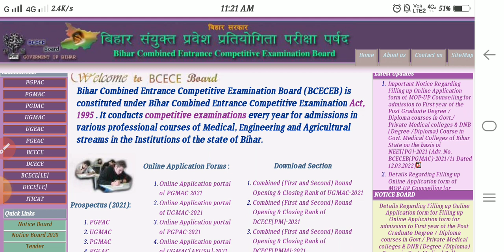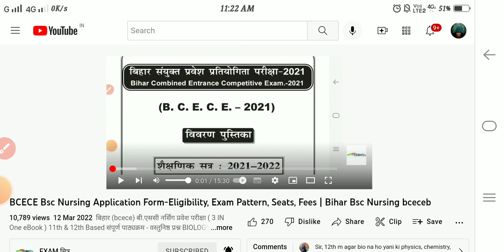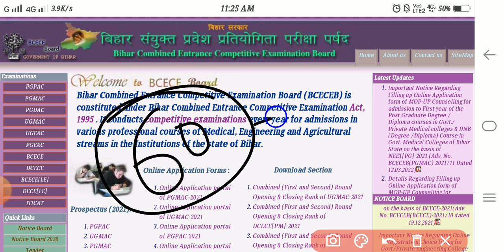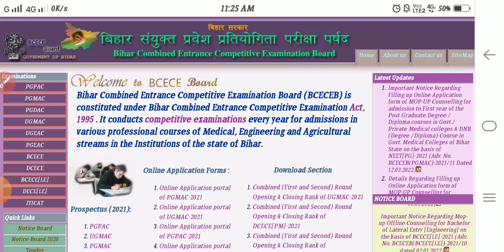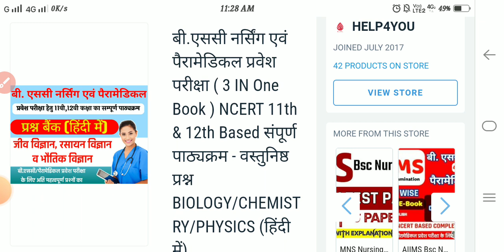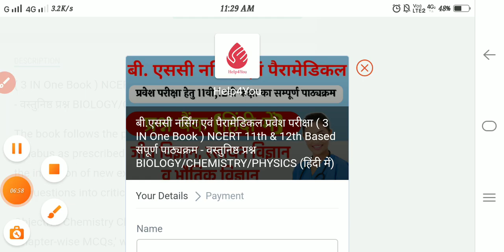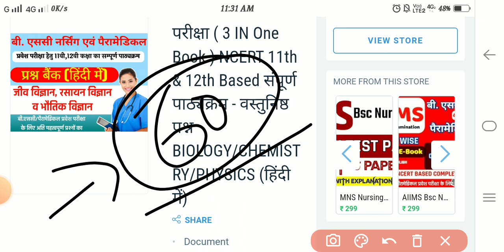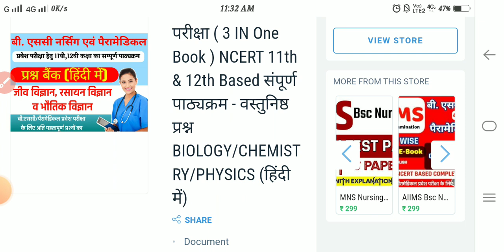Bihar Bsc Nursing | Bsc Nursing Application Form Prepration कैसे करे |Exam कब होगा | BCECE Exam Date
बिहार (bcece) बी.एससी नर्सिंग प्रवेश परीक्षा ( 3 IN One e-Book ) 11th & 12th Based संपूर्ण पाठ्यक्रम - वस्तुनिष्ठ प्रश्न BIOLOGY/CHEMISTRY/PHYSICS (हिंदी में)

✔️✔️11th & 12th NCERT Based (PHYSICS, CHEMISTRY, BIOLOGY) Complete OBJECTIVE e-BOOK  - (अंग्रेजी में)
-(3 IN ONE eBook)

Language - English

COMPLETE CHEMISTRY (रसायन विज्ञान) अति महत्वपूर्ण प्रश्नों के संग्रह के साथ-

COMPLETE PHYSICS (भौतिक विज्ञान) अति महत्वपूर्ण प्रश्नों के संग्रह के साथ-

COMPLETE Biology ( जीव विज्ञान) अति महत्वपूर्ण प्रश्नों के संग्रह के साथ-

BCECE Nursing 2022: Application Form, Eligibility, Exam Pattern, Seat Matrix, Exam Fees

Who is Eligible for BCECE Nursing 2022?
How to Fill the BCECE Nursing 2022 Application Form
BCECE 2022 Nursing Application Form Correction
BCECE Nursing Pattern 2022 Know Marking Scheme & Exam Duration
BCECE 2022 Syllabus for Physics
BCECE 2022 Syllabus for Chemistry
BCECE 2022 Syllabus for Biology
BCECE 2022 Syllabus for Mathematics
BCECE 2022 Syllabus for Agricultural Sciences
How to Download the BCECE Nursing 2022 Admit Card
How to Retrieve BCECE 2022 Registration Number?
Details Printed on BCECE Nursing 2022 Admit Card
Instructions Printed on the Admit Card
BCECE Nursing Result 2022 Check Scorecard & Rank List
How to Check BCECE Nursing 2022 Result?
BCECE Nursing 2022 Merit List or the Rank Card
BCECE Nursing Counselling 2022 Seat Allotment
 BCECE Nursing 2022 Counselling
Documents required for BCECE 2022 Counselling
BCECE Nursing News & Notifications
 Preparation Strategy for BCECE 2022
 Exam pattern of BCECE 2022 for BSc Courses
 Syllabus of BCECE 2022 for BSc Courses
Best books for BCECE 2022 preparation
BCECE Nursing Centres 2022
bcece bsc nursing counselling 2021,
bcece bsc nursing 2021,
bcece bsc nursing previous year question paper,
bcece bsc nursing,
bcece bsc nursing cut off 2021,
bcece bsc nursing 2022 application form, bcece bsc nursing colleges,
bcece bsc nursing seat allotment 2021, bcece bsc nursing syllabus,
bcece bsc nursing counselling
bihar bsc nursing entrance exam question papers,
bihar bsc nursing counselling 2021,
bihar bsc nursing entrance exam 2022, bihar bsc nursing counselling date 2021, bihar bsc nursing cut off 2021,
bihar bsc nursing syllabus,
bihar bsc nursing college,
bihar bsc nursing previous year question paper,
bihar bsc nursing counselling
Bsc Nursing Application Form BCECE Bsc Nursing BCECE Exam 2022 Bihar Nursing Pharmacy Paramedical